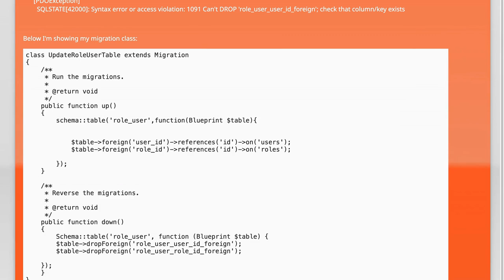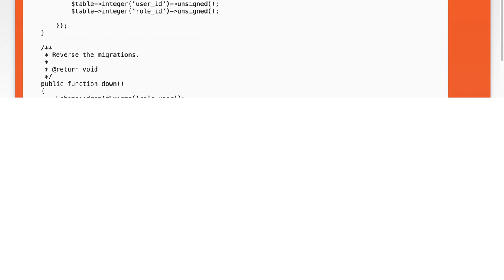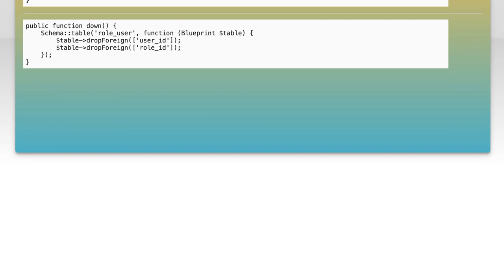How to Drop Foreign Keys in Laravel Migration: Step-by-Step Guide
In this video, we’ll explore the process of dropping foreign keys in Laravel migrations, a crucial skill for any developer working with relational databases. Whether you're refactoring your database schema or resolving migration issues, understanding how to manage foreign keys effectively is essential. Join us as we provide a step-by-step guide to help you navigate this important aspect of Laravel development with ease.

Today's Topic: How to Drop Foreign Keys in Laravel Migration: Step-by-Step Guide

Related to: laravelmigration, dropforeignkeys, foreignkeyconstraints, laraveltutorial, databasemigration, step-by-stepguide,